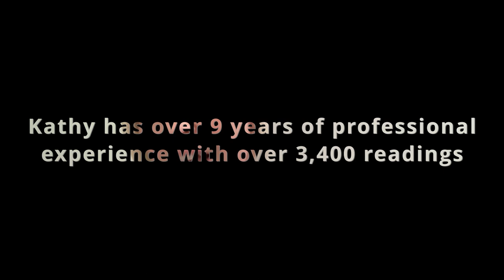The Soul's Journey, Star Seeds & The Pleiadian Mission | Kathy Taylor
Be The Vessel Ep. 47 Kathy Taylor - The Soul’s Journey: Retaining The Personality, Division, Advancement, Groupings, “Star Seeds,” The Pleiadian Mission, Activation Process, PhD In Creation

Kathy Taylor is a fourth-generation medium who has been trained and certified under Psychic Medium and Spiritual Teacher, Lisa Williams, through her International School of Spiritual Development (LWISSD).Kathy has worked with clients internationally and is also trained as a Forensics Medium, working on unsolved cases mainly involving murders and missing persons. Kathy has experience with remote viewing as well as Akashic Records readings, AKA past life readings. She has been reading people professionally for over 9 years and has done approximately 3,400 readings, while continuing to develop and add courses to her own mentorship programs, workshops, and classes. She enjoys identifying those who are intuitive and have "the gift," and then providing a safe, soul-cluster space in which they can learn, grow, and develop their metaphysical abilities.

I first met Kathy at a pivotal point in my own journey when she immediately called forth a dear friend who had passed and provided invaluable guidance about my upcoming move across the country. I have seen first-hand Kathy’s astounding gifts, which flow through her with great ease and humility.

I am so excited to have Kathy back on the podcast today to discuss all things related to the Soul’s Journey. In this episode, we go deep into the Spirit realm to discuss what souls are really up to between lives and what the process of soul ascension and mastery may really be about. This was an incredibly fun and special episode to record as we got into some of my own personal Pleiadian mission and the interplanetary lens through which I see things.

I am also sharing the video of this episode for the first time, which is available on my YouTube channel. And if you would like to revisit Kathy’s first time on the podcast last year, feel free to listen to Episode 20.

Please enjoy this episode with the gifted Kathy Taylor, and may it be an invitation, a gift, and a medicine for you to discover and align with your own soul’s journey through this life and beyond.

If Kathy’s work resonates with you, you may be added to her individual waitlist and check out upcoming classes and workshops at her website hellofromabove.com.